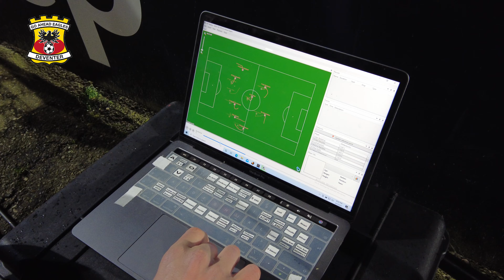De Eagles-minuut van... Jorran van Santen (performance analist)!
⏱️ 𝗗𝗲 𝗘𝗮𝗴𝗹𝗲𝘀-𝗺𝗶𝗻𝘂𝘂𝘁 𝘃𝗮𝗻... 𝗝𝗼𝗿𝗿𝗮𝗻 𝘃𝗮𝗻 𝗦𝗮𝗻𝘁𝗲𝗻!

Sinds 2018 timmert Jorran van Santen aan de weg als performance analist van Go Ahead Eagles.

Maar wat doet een performance analist eigenlijk? Jorran legt het uit in zijn 'Eagles-minuut'!